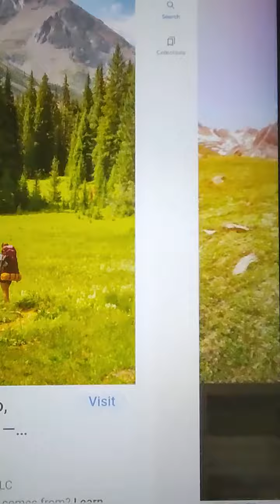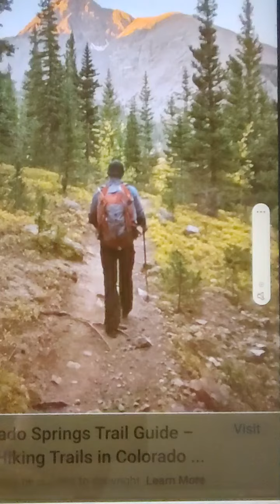TeleHope daily: sandal